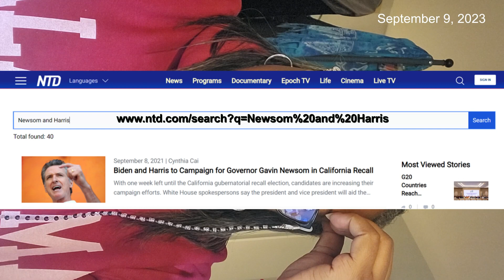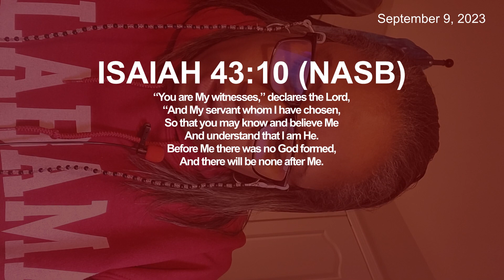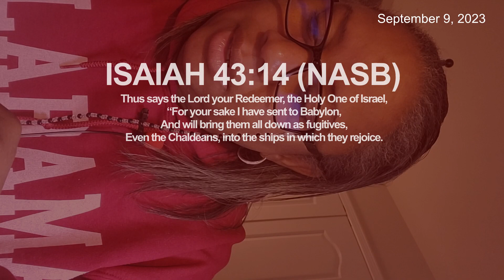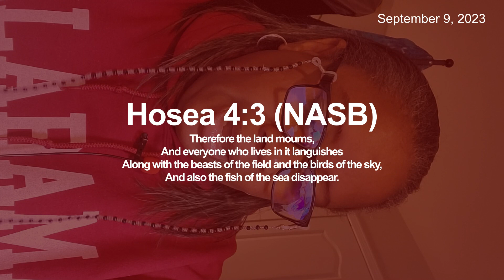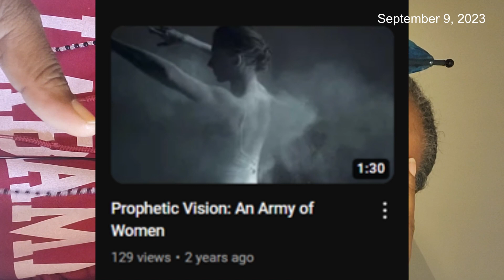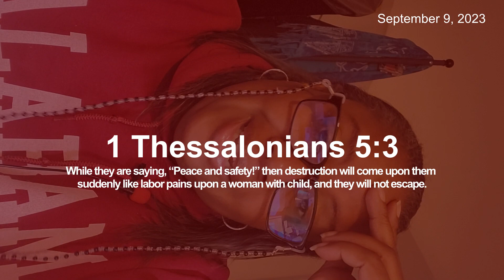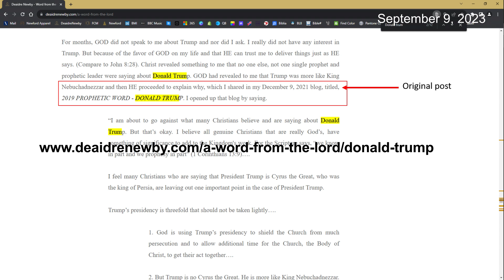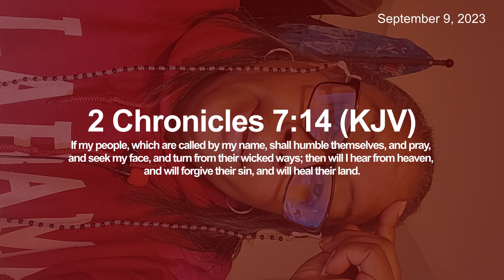Sewage Throughout the Land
I had a vision during our corporate prayer time this morning.